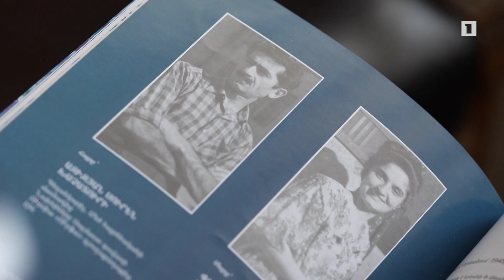5 րոպե ԱՐՎԵՍՏ. Խաչատուր Ազիզյան